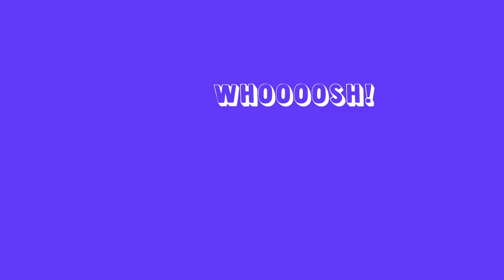Wilbur Sargunaraj - The Big Five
A song about Africa's BIG FIVE animals!

From the new album: Dance Around the World.  Available on various digital platforms.

Track with Wilbur